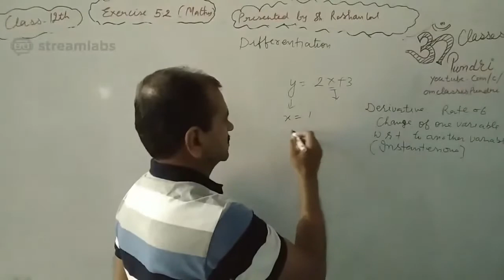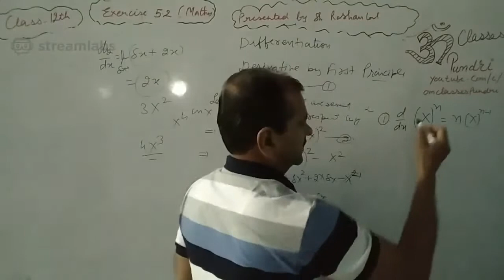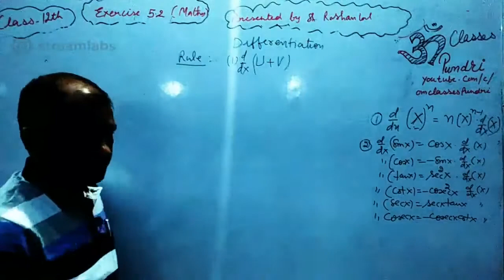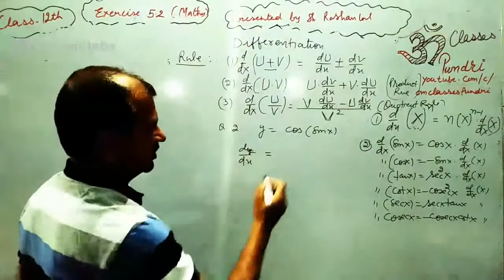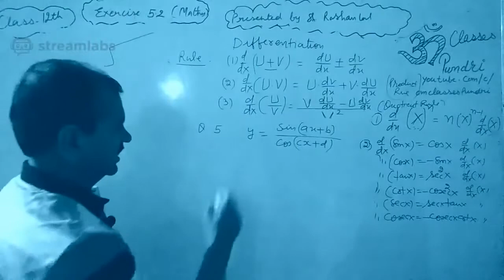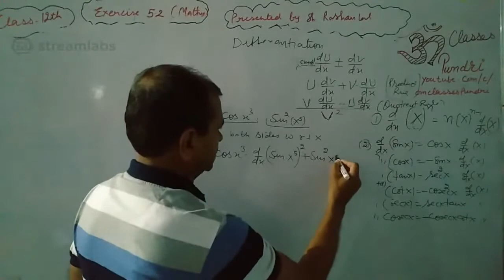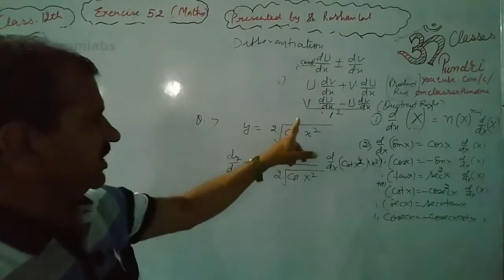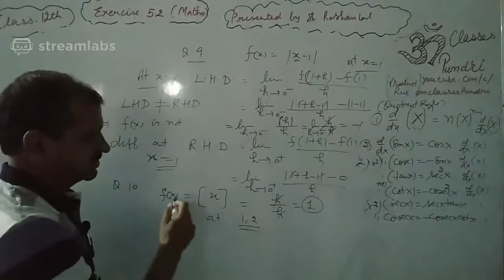12th Maths Ex 5 2 NCERT